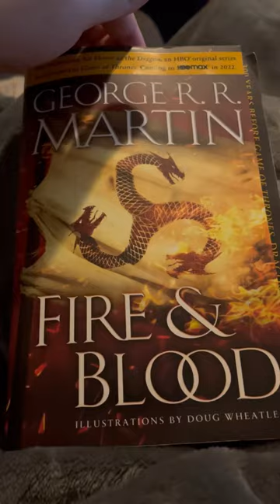DAY 5 OF 75 DAYS SOFT CHALLENGE! DINNER RECIPE COURTESY OF @cooklikeimbook !